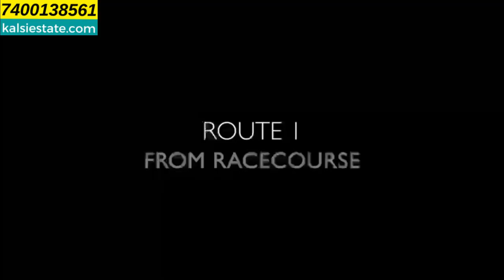Shapoorji Pallonji Wildernest at Manjri Pune Premium 3 & 4 BHK flats, Villas and Duplex.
Shapoorji Wildernest at Manjri Pune is a prestigious residential development that offers an exquisite living experience in the heart of Pune. The development is a part of the larger Shapoorji Kingstown, which encompasses a variety of living options, including premium 3 and 4 BHK apartments, villas, and duplexes.

Here is a detailed description of Shapoorji Wildernest at Manjri Pune:

Location: Shapoorji Wildernest is strategically located in Manjri, a rapidly growing and well-connected suburb of Pune. This location offers the perfect blend of urban convenience and natural serenity. It provides easy access to major transportation hubs, business districts, educational institutions, and healthcare facilities.

Architectural Excellence: Shapoorji Wildernest is an architectural marvel, designed to offer a blend of modern aesthetics and eco-friendly living. The project is surrounded by lush greenery and designed to provide residents with panoramic views of the scenic landscape.

Variety of Living Options: Shapoorji Wildernest offers an array of living options to cater to the diverse needs of residents. You can choose from spacious 3 and 4 BHK apartments designed with meticulous attention to detail. For those who desire more space and privacy, the project also features elegant villas and duplexes.

Premium Amenities: The development is packed with world-class amenities to ensure a comfortable and luxurious lifestyle. Residents can enjoy amenities such as a well-equipped fitness center, swimming pool, clubhouse, landscaped gardens, children's play areas, and much more.

Eco-friendly Living: Shapoorji Wildernest is committed to sustainable living. The project incorporates green building practices, rainwater harvesting, and energy-efficient systems to reduce the carbon footprint and ensure a healthier environment for residents.

Security and Convenience: The safety and security of residents are of paramount importance. The development is equipped with 24/7 security surveillance, controlled access points, and dedicated staff to ensure a secure and hassle-free living experience.

Cultural and Social Activities: Shapoorji Wildernest at Shapoorji Kingstown encourages a sense of community and togetherness. It offers spaces for cultural and social activities, making it an ideal place for families to connect and socialize.

Proximity to Essential Services: The project's location ensures easy access to schools, hospitals, shopping centers, and entertainment options, making it an all-inclusive community.

In conclusion, Shapoorji Wildernest at Manjri Pune, part of Shapoorji Kingstown, is a premium residential project that offers a harmonious blend of luxury, comfort, and nature. With its variety of living options, modern amenities, and commitment to sustainability, it provides an exceptional living experience in Pune.

kalsi estate is a real estate firm for property updates. All the images shown in videos are artistic impression and are not actual images, same as brochure shown in developers office. My videos  keeps you update for new launch or underconstruction  properties in mumbai and  pune, with 99 % accuracy every time new project is launched and more details study on project to give you right information needed.
 From 1/7/2023 every video Rera Number is mentioned in description, as per Rera rule implemented on date.
Bitcoin, crypto, stock market or property where to invest your money is a challenge.